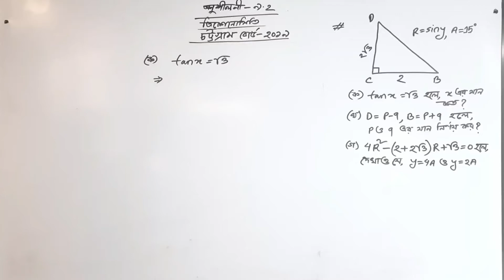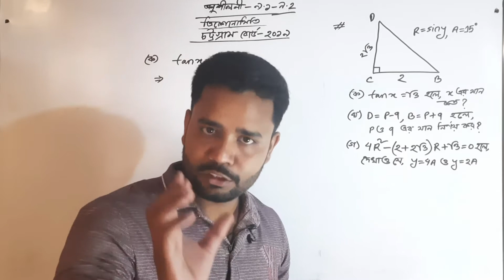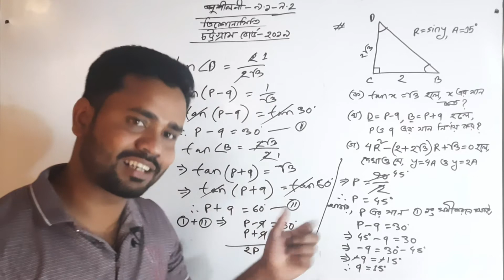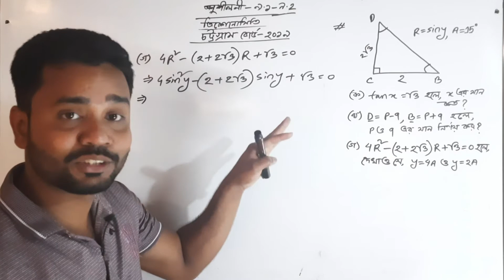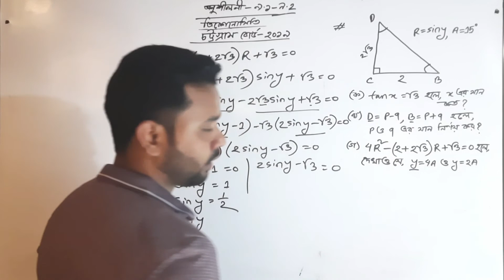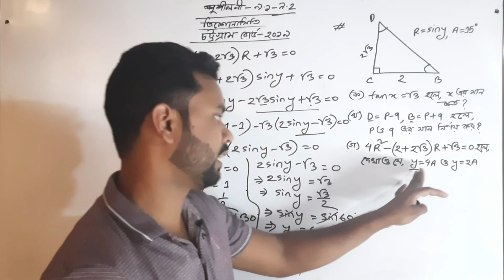SSC Math | Chattagram Board 2019 | Chapter 9 | Trigonometry | ত্রিকোণমিতি | Surujjaman Sir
Trigonometry (ত্রিকোণমিতি)
অনুশীলনী ৯
Surujjaman Sir
Technique Easy Science Academy

Here in this video we explain SSC Math Chapter 9 for the students. We explained the chapter so that the students can easily understand the hole topic by watching this video and appropriately remember the main topic that is why we made this video.

All the social media links dwon below.